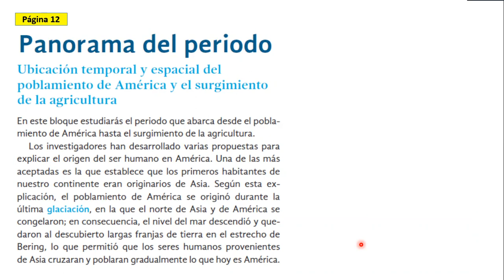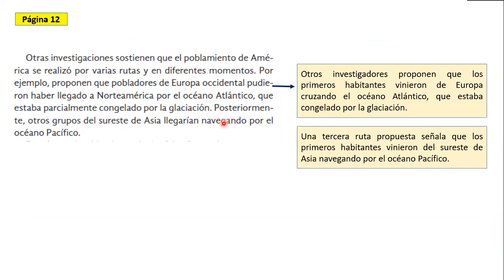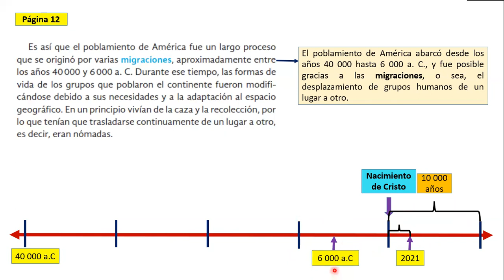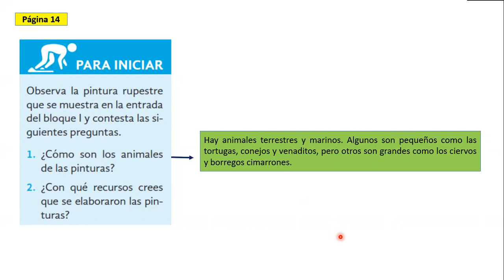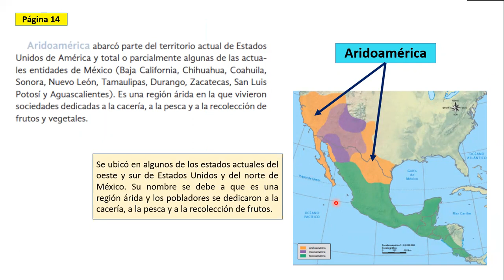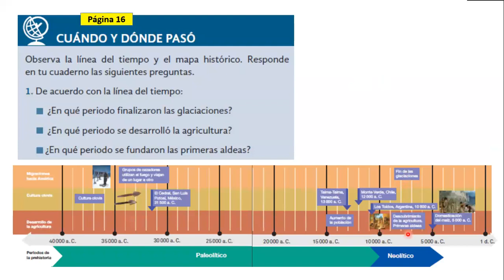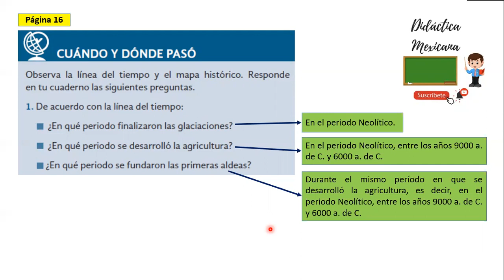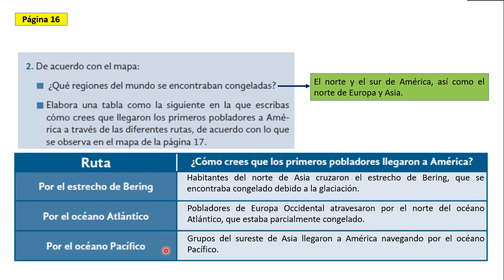Primaria Cuarto Grado. Historia. Bloque 1. Primera parte.Panorama del periodo. Pág. 12-17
En este video analizamos y resolvemos las páginas 12-17 del Bloque 1 del Libro de Historia Cuarto Grado de Educación Primaria, las cuales corresponden al apartado "Panorama del periodo". Este es el primero de tres videos que abarcan todo el Bloque 1. Se recomienda ver todo el apartado para comprender las ideas principales y no sólo resolver páginas aisladas.
Ponemos el link para visualizar la segunda y tercera parte del Bloque 1:
Para explorar otros videos de Cuarto Grado sólo dale click a la lista de reproducción que aparece de color azul.